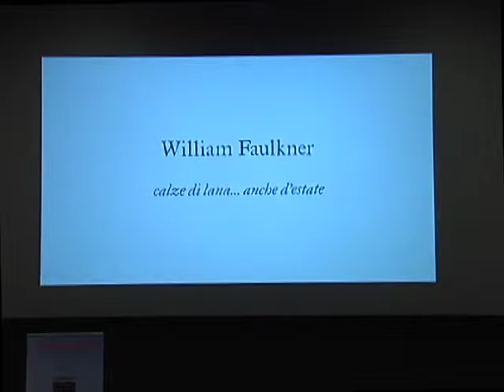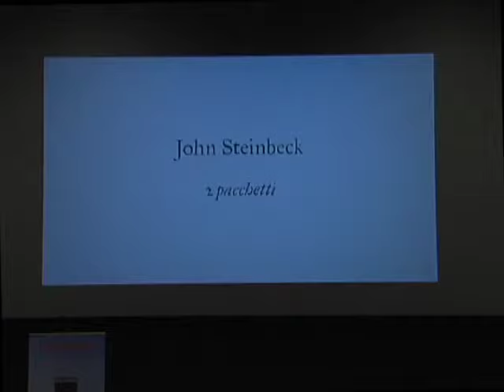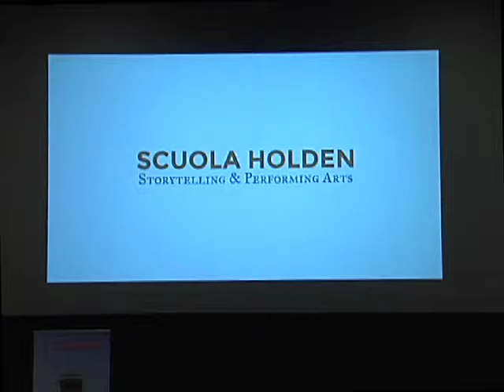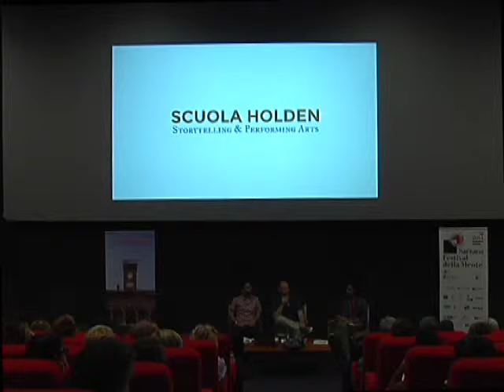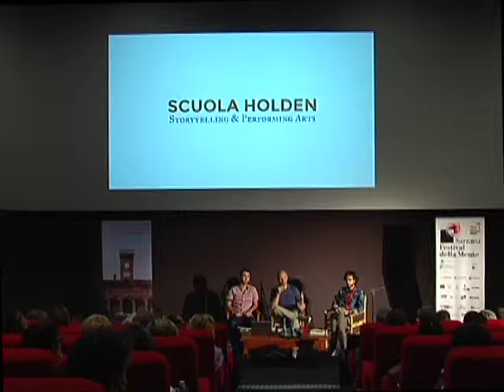Festival della Mente 2014 - Scuola Holden presenta: Fabio Geda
Absolute beginners (approfonditaMente)